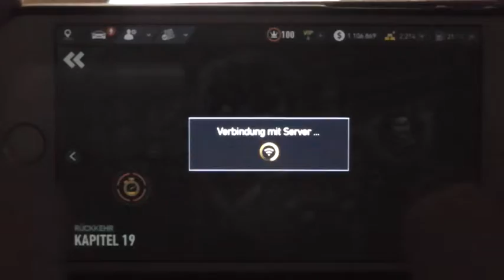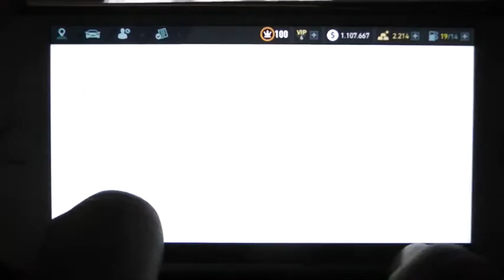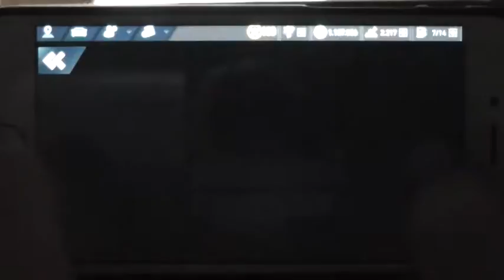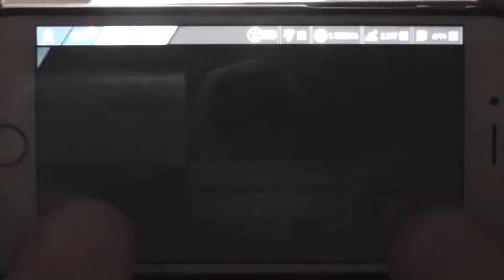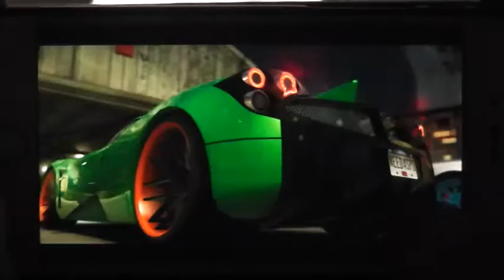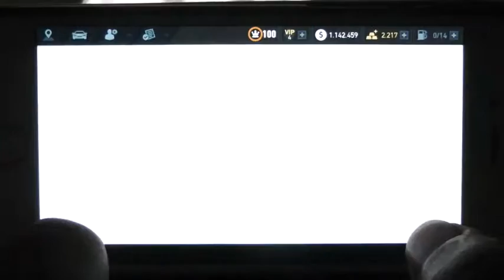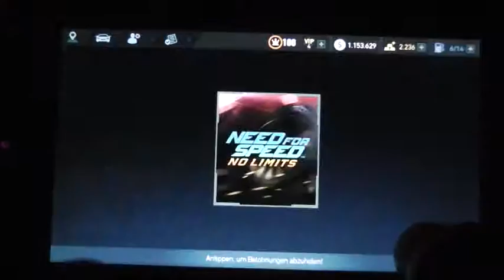Let's Play Need For Speed No Limits #63 Kings Abwehr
Nicht mehr lange